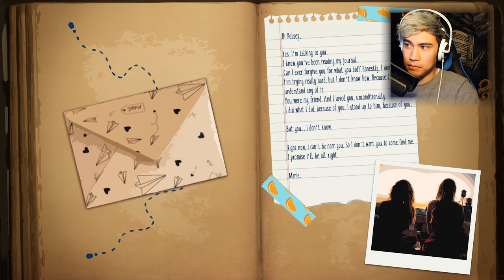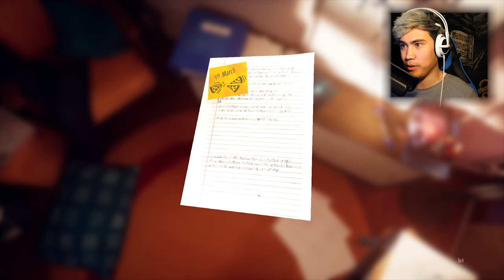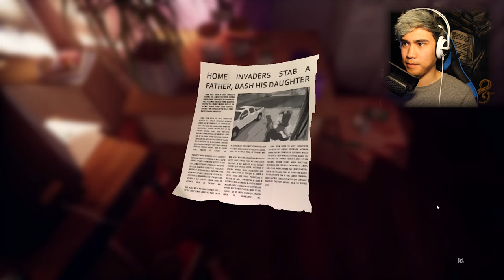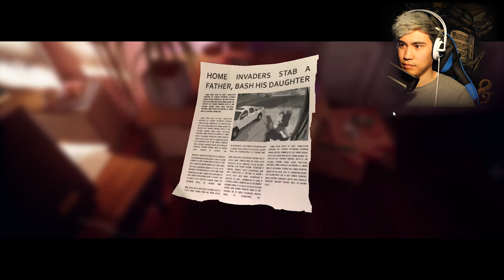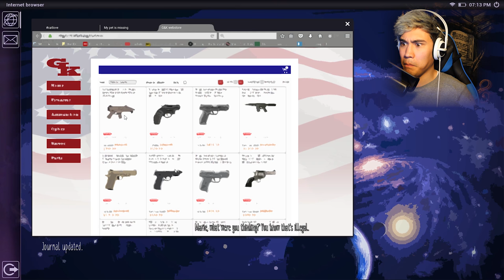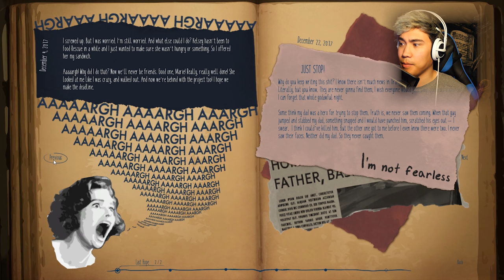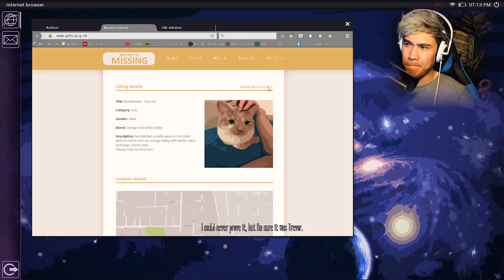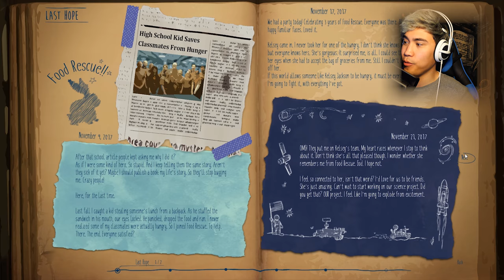Marie's Room SWEET 'N' SHORT [4K]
Marie's Room is about an unconventional friendship between two classmates, told through memories.

Title: Marie's Room
Genre: Adventure, Casual, Free to Play, Indie
Developer: Kenny Guillaume
Publisher: Kenny Guillaume
Release Date: 13 Apr, 2018